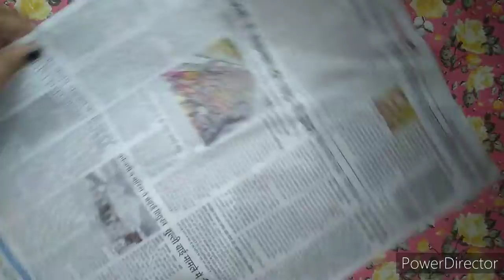how to make stick from newspaper.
Hello VIEWERS
How are you doing all hope all great. In this video i am sharing a very easy and hard newspaper stick that can be use to make various things. i hope you all will like this video too.

falguni_mihir